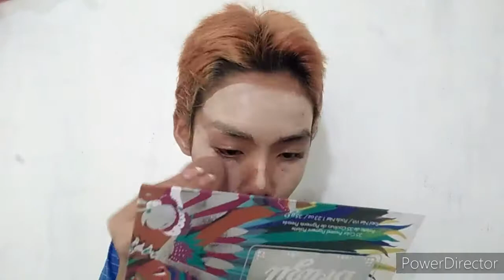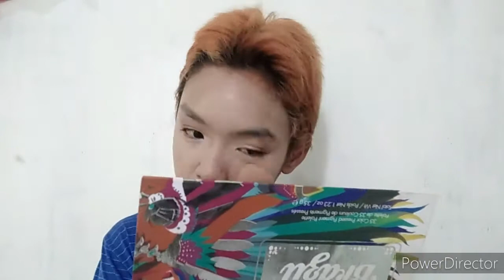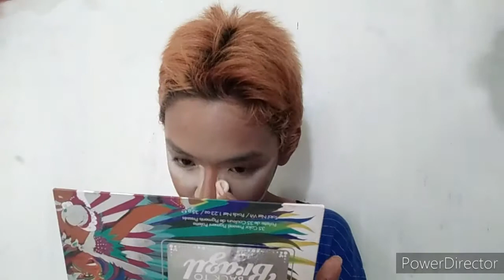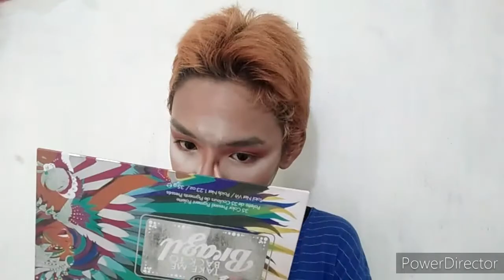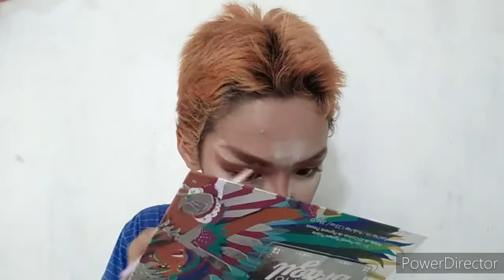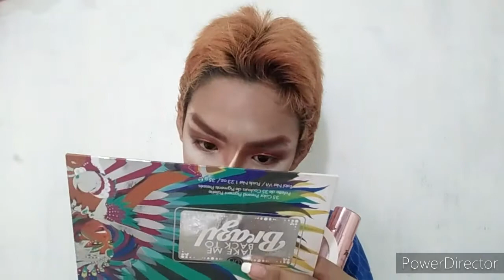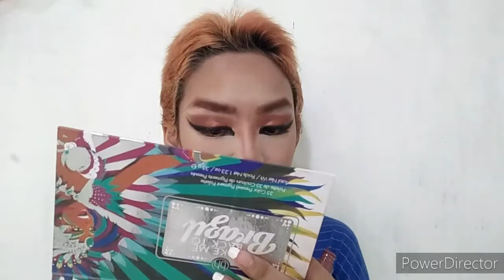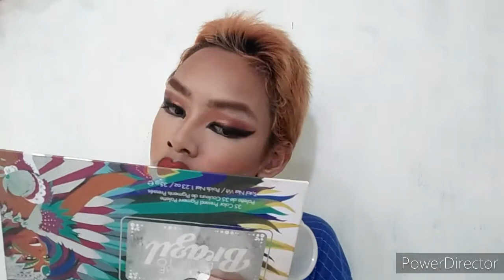Copying Yvie Oddly The winner of Rupauls Drag Race Season 11